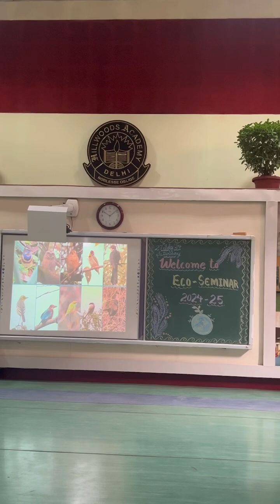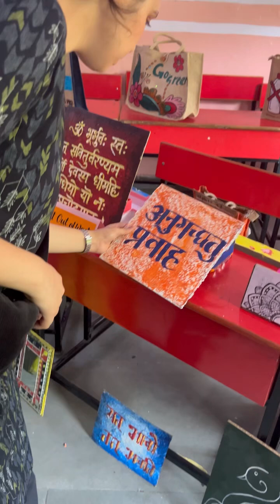Eco Seminar at Hillwoods Academy